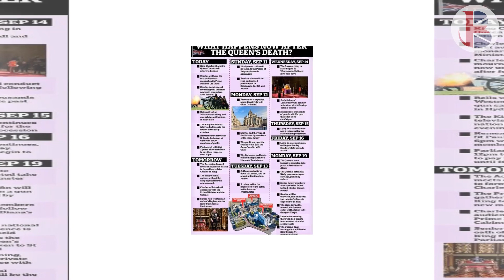ALL CANCELED! Meghan's Podcast With Jimmy Fallon & Trip To NYC For UN CROSSED OUT OF HER PLOT